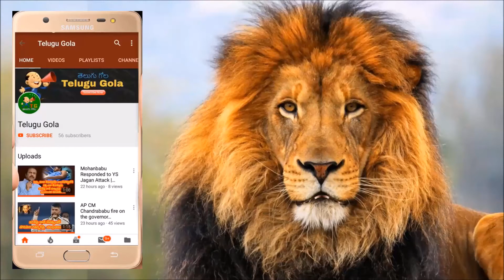Br Ambedkar Open University Ug Admissions 2019 Notification Released | TeluguEducation.